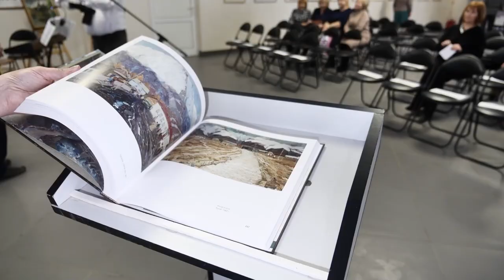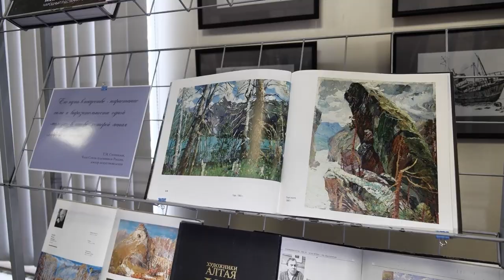"Пульс города". 22.02.2024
00:00 Анонс
01:00 Борьба с гололедом и уборка дорог
04:21 Ремонт дорог в Барнауле
05:21 Подготовка к онлайн-голосованию за благоустройство
06:45 Гуманитарный груз в зону СВО
09:06 Награды за помощь бойцам СВО
10:46 Акция "Материнское тепло солдату" (Интервью)
15:35 Лучший воспитатель Барнаула
18:34 Книга о Михаиле Будкееве